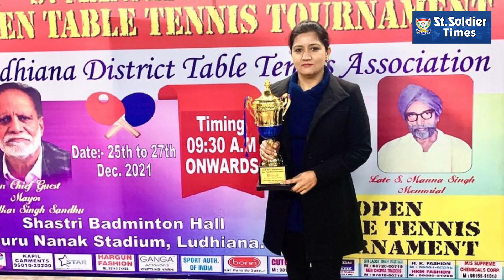Table Tennis ਦੀ ਫ਼ਿਰੋਜ਼ਪੁਰ ਦੀ ਇਸ ਖਿਡਾਰਨ ਨੇ ਹਰਾਈਆਂ ਅੱਧੀ ਉਮਰ ਦੀਆਂ ਕੁੜੀਆਂ, ਪੇਸ਼ ਕੀਤੀ ਮਿਸਾਲ